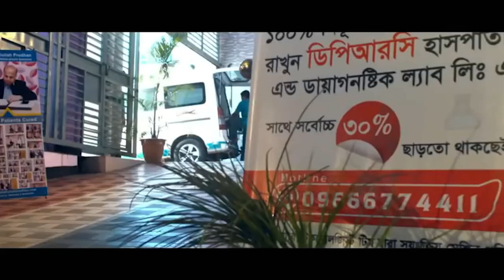আলহামদুলিল্লাহ আমি এখন পুরোপুরি সুস্থ । Spondylolisthesis । SPA । OA both knee । PLID । Anemia